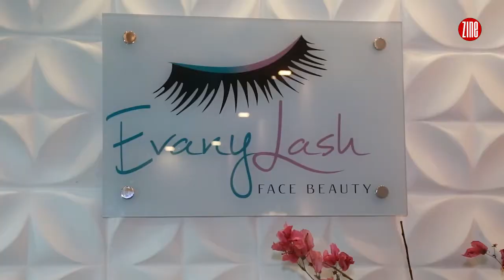Conheça a Evanylash em Juiz de Fora | ZINE VISITA #071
O ZineVisita foi até a Evanylash Face Beauty em Juiz de Fora, para conhecer os segredos que dão um "up" no olhar. O espaço é referência em Alongamento de Cílios em Juiz de Fora. Dê o play!

📣 Quer saber mais sobre a Evanylash?

🏡 Endereço: Av. dos Andradas, número 547 - sala 921 | Juiz de Fora (MG)